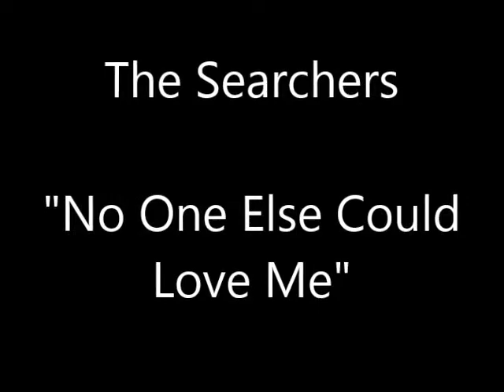The Searchers "No One Else Could Love Me" Enhanced Audio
From 1964, written by Chris Curtis.